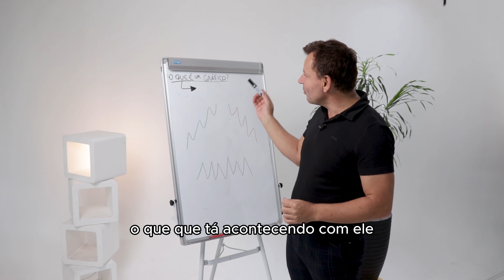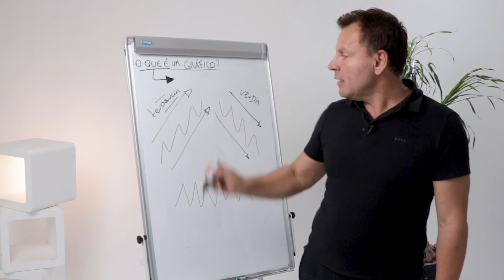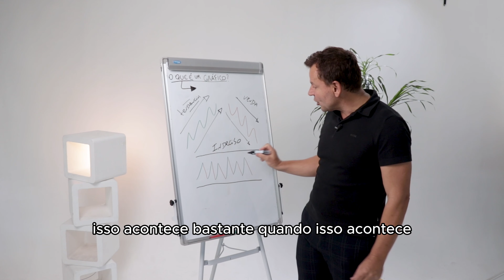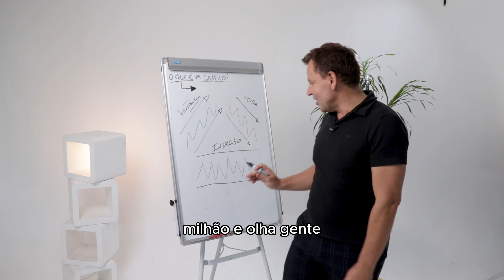O que é um gráfico?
Faça parte da nossa comunidade no Telegram gratuitamente e tenha acesso a networking e estratégias diárias

Quer começar a operar? A Quotex é a banca onde opero e mando sinais diariamente em minhas lives, cadastre-se na Quotex aqui: [link quotex]

Participe das lives diárias às 09h e às 18h onde opero ao vivo e mando os sinais para todos nós faturarmos juntos! 💸